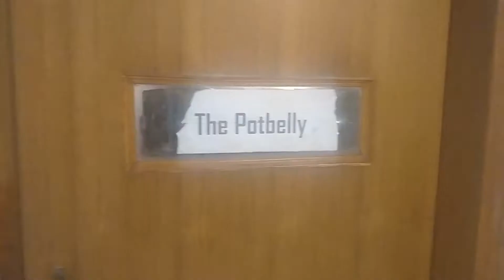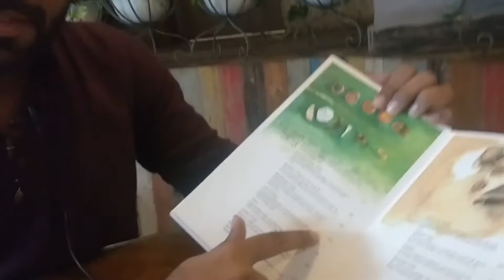Bihar Niwas | Bihari Food | Bhawan Series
Come and Enjoy the Authentic Bihari Food in Bihar Niwas. Check out the Full Video to see all the details.